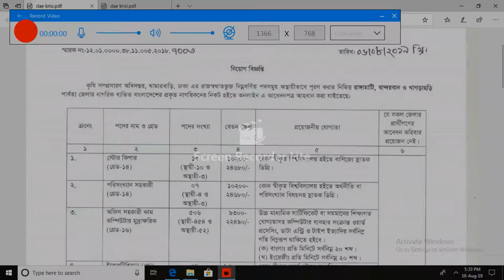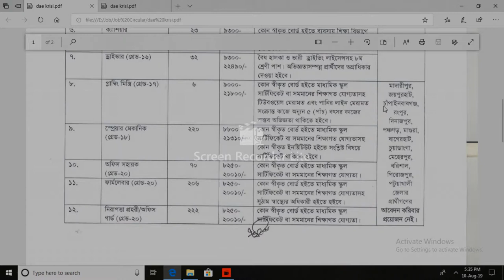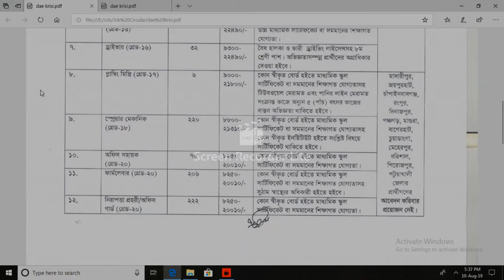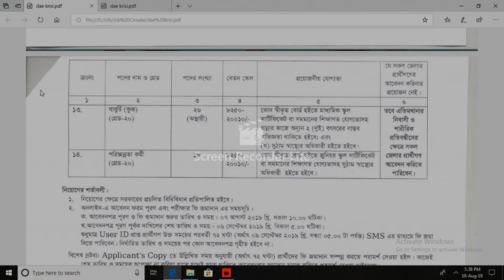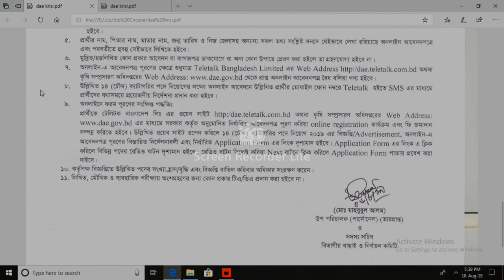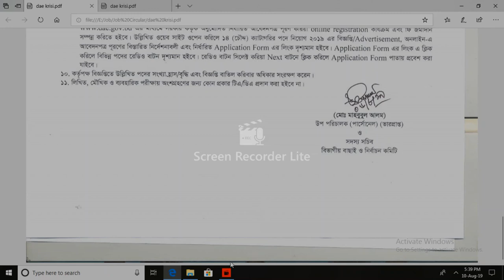১৩৫৭ পদে কৃষি সম্প্রসারণ অধিদপ্তরে নিয়োগ - সরকারী জব-bd job circular 2019(Advice Bd Official)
১৩৫৭ পদে কৃষি সম্প্রসারণ অধিদপ্তরে নিয়োগ -
dae goverment job
bd circular